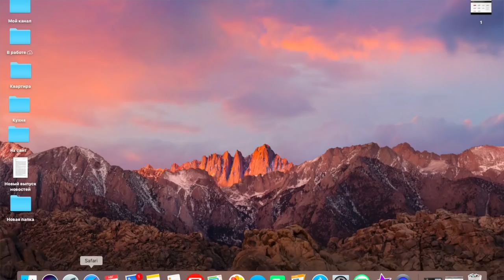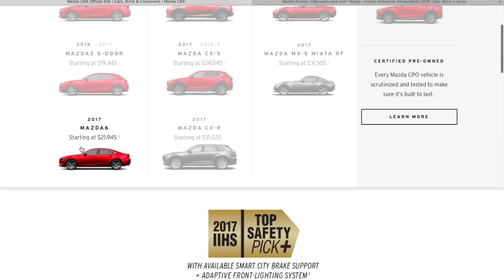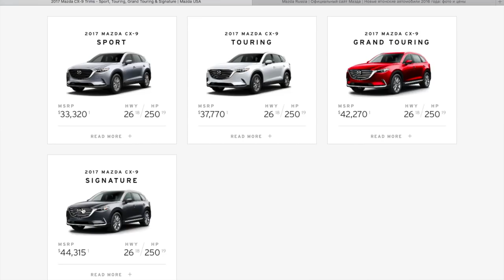ЦЕНЫ на СХ-9! КАК РАЗВОДИТ НЕМЕЦКАЯ ТРОЙКА! СГОВОР НА ПОКУПКУ НОВЫХ АВТО!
Всем привет! Эти три темы никак не могу вставить в какой-то из обзоров, так как это отдельные истории! Поэтому записали короткий ролик, будем считать его новостным и промежуточным!